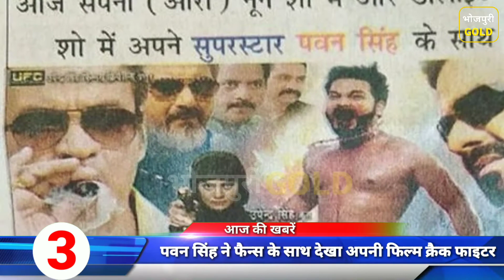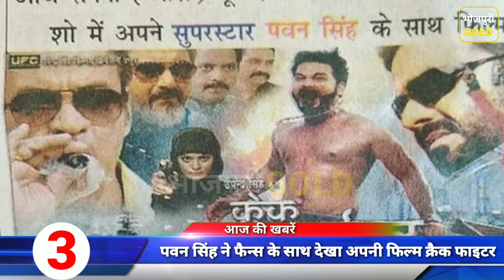आज की ताज़ा खबरे #98 निरहुआ के आगे सब फेल,पवन सिंह ने देखा अपने फैन्स के साथ क्रैक फाइटर, निरहुआ को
निरहुआ के आगे सब फेल,पवन सिंह ने देखा अपने फैन्स के साथ क्रैक फाइटर, निरहुआ को  Y PLUS सिक्योरिटी,सोना सिंह का ऑडियो गाना,प्रमोद प्रेमी यादव का चइता गाना रिलीज़,रितेश पंडित का sad वीडियो गाना रिलीज़ ,अजित आनंद का वीडियो गाना रिलीज़।